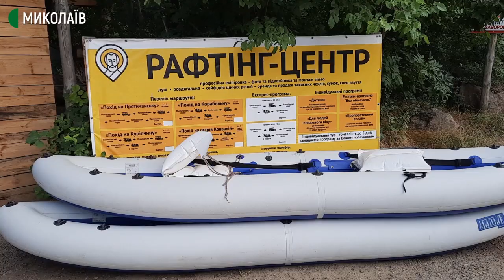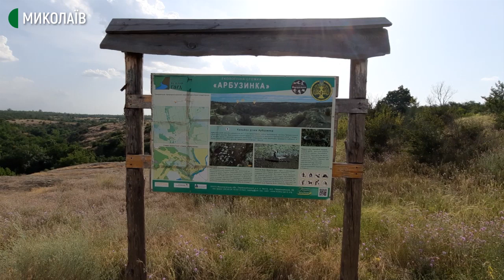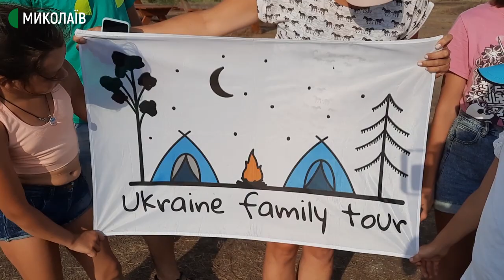Туристичні магніти Миколаївщини: де відпочити влітку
Актовський та Арбузинський каньйони, село Мигія, Бузький Гард – осередки екотуризму Миколаївської області. Та чи користуються вони попитом серед туристів, тим паче в період карантину, та скільки коштує відпочинок на природі – дивіться далі.